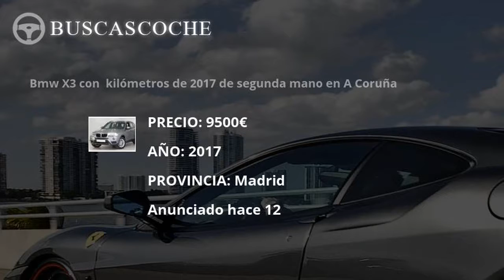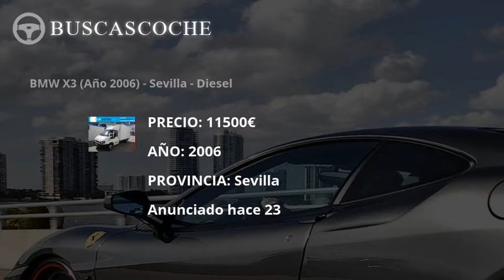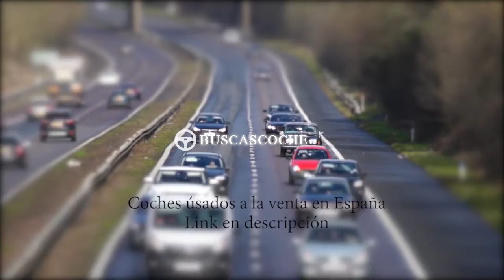Bmw X3 desde 1000€, mejores ofertas